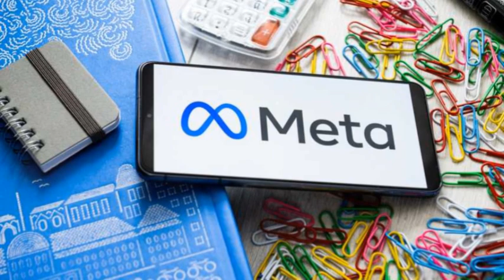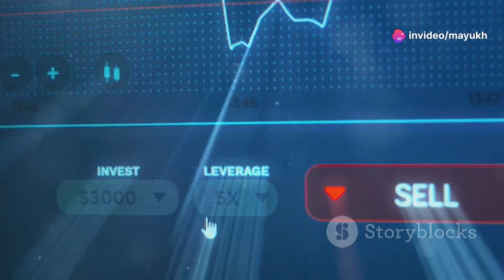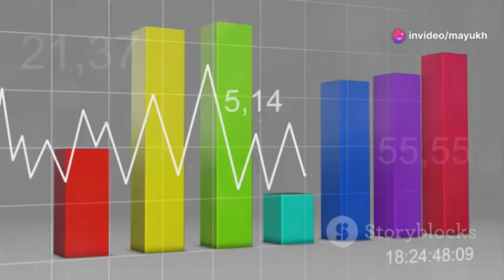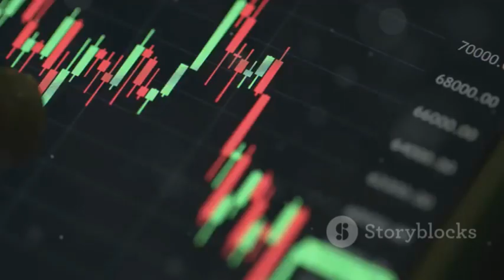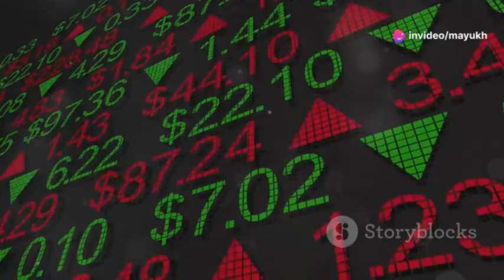Why layoffs in Tech Market?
Layoffs are quite common in the Tech Market. What could be the reasons behind this? Is it the increasing trends? Or is it the cutting off of expenditures? Or...due to automation? Delve into this video for more.

OUTLINE:

00:00:00 Tech Layoffs Raining Down
00:03:22 The Party's Over
00:06:33 Tech's Wallet Feels the Pinch
00:07:16 Cheap Money Dries Up
00:11:53 Robots Coming for Your Desk Job